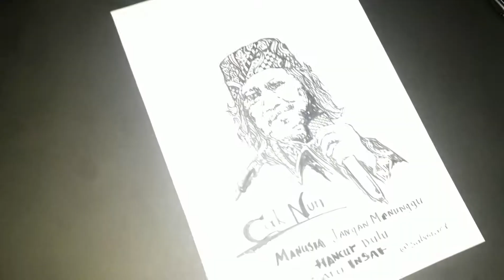Menggambar Emha ainun nadjib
Belajar menggambar